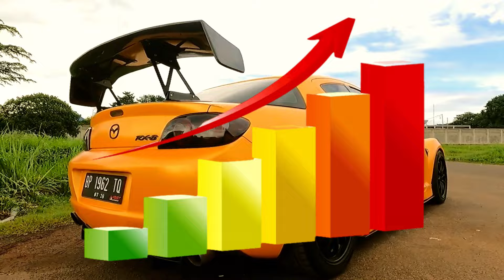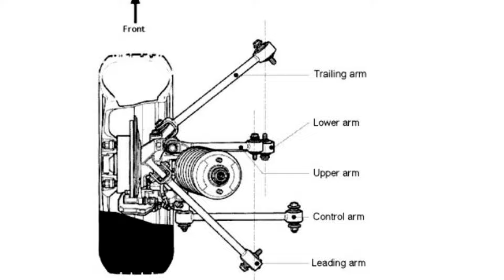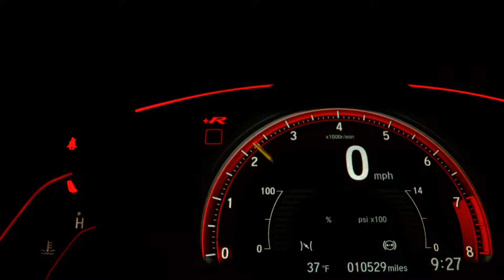Mazda Rx-8 Review | The Cheapest Sports Car | Full Bangla | CarDigger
Welcome car lovers people .

Mazda Rx-8 is a super car made by Mazda company from 2003 to 2012 .
Literally , it's the cheapest car of Mazda company. Mazda Rx-8 is so much popular in Bangladesh . Because of its low price with high performance where it has 1.3L Twin Rotary Engine . Now, I'm going to explain or review the car with its background history, exterior , interior and price.

Mazda rx8
Super car
super car in Bangladesh
Cheapest super car
driven tv
Emtiaz vlogs
Avik anwar
Hasan vlogs
Rotary engine
alif gts
Mazda mx5
Mazdarx8 review
mo vlogs
2nd hand car in Bangladesh
2nd hand car price
super car in india
mazda rx8 drifting